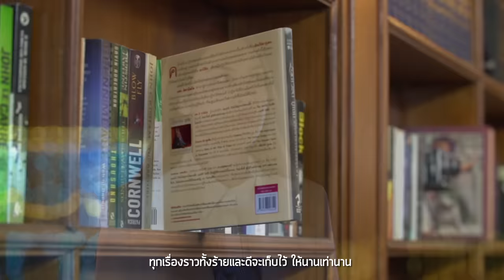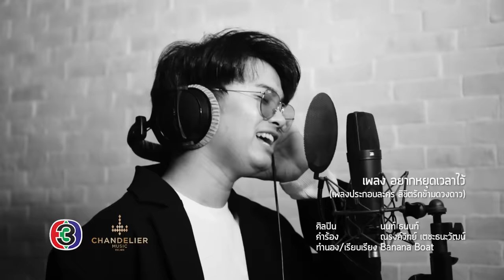อยากหยุดเวลาไว้ Ost.ลิขิตรักข้ามดวงดาว | นนท์ ธนนท์ | Official MV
อยากหยุดเวลาไว้  Ost.ลิขิตรักข้ามดวงดาว

ศิลปิน  : นนท์ ธนนท์
คำร้อง  : ณรงค์วิทย์ เตชะธนะวัฒน์
ทำนอง/เรียบเรียง : Banana Boat

เพลงประกอบละคร ลิขิตรักข้ามดวงดาว

อยู่คนละฟ้าไกล ไม่คิดว่าเราจะมาพบกันในวันนี้
ห่างไกลแสนล้านปี ความรักยังพาให้เราทั้งสองมาผูกพัน

*แม้ว่าสองเราต่างกันเท่าไหร่ แต่เราต่างก็เติมเต็มใจ
เหมือนว่าฟ้าลิขิตมาจากที่ใด ให้เราเจอรักแท้ที่ตามหา

 ** อยากหยุดเวลาไว้ ทุกชั่วโมงทุกเสี้ยวนาทีของหัวใจ
     ทุกเรื่องราวทั้งร้ายและดีจะเก็บไว้ ให้นานเท่านาน
     เผื่อวันเวลาผ่านไป อาจทำให้เราห่างไกลไม่พบกัน
     อยากหยุดมันเอาไว้

อยากอยู่ใกล้ๆ เธอ อย่างนี้ไปนานเท่านานจนกว่าต้องจากกัน
อยากเจอทุกๆ วัน ซึมซับความรู้สึกดีอย่างนี้ตลอดไป

(ซ้ำ*/**)